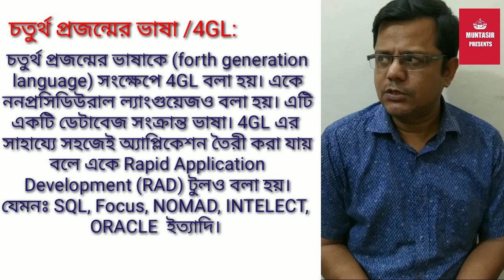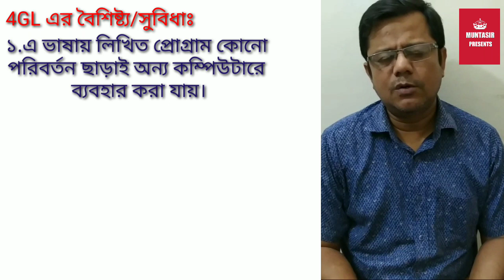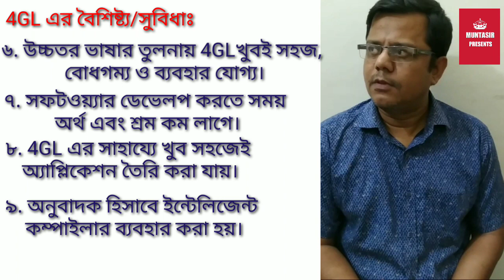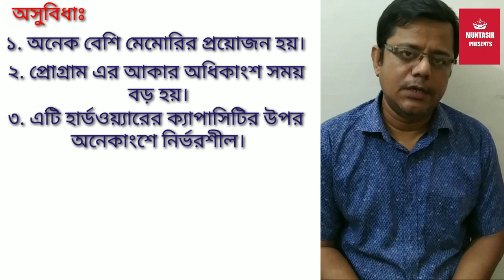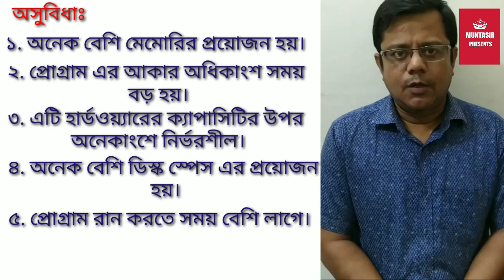HSC l ICT l 4th Generation language l ৪র্থ প্রজন্মের ভাষা। তথ্য ও যোগাযোগ প্রযুক্তি।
আই সি টি। ৫ম অধ্যায়। মাধ্যমিক ও উচ্চমাধ্যমিক। তথ্য ও যোগাযোগ প্রযুক্তি।  চতুর্থ প্রজন্মের ভাষা।